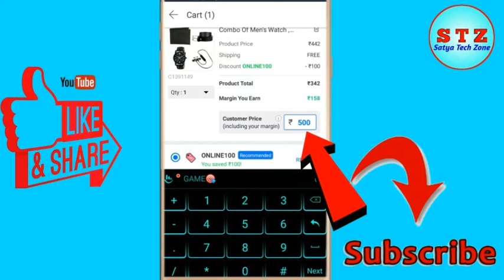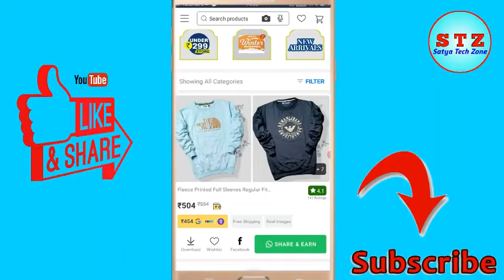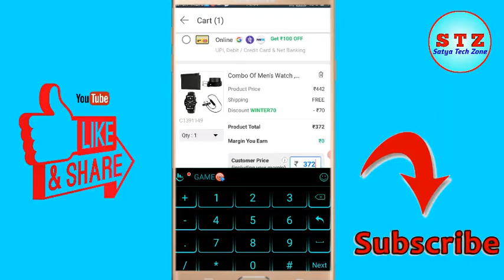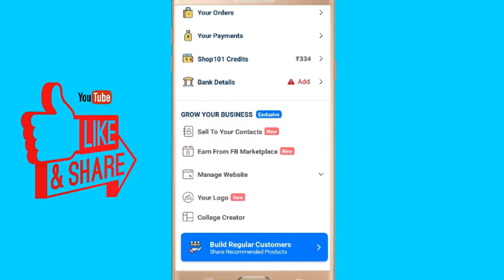How To Sell Product & Earn Money From Shop101 | Shop101 से पैसा कैसे कमाए